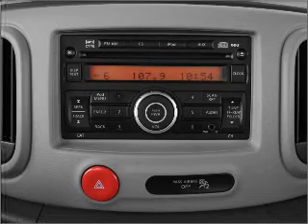2011 Nissan cube - Crystal Lake IL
Year: 2011
Make: Nissan
Model: cube
Trim: Wagon
Engine: 1.8 liter inline 4 cylinder 16 valve
Transmission: Continuously Variable
Color: Bitter Chocolate Pearl
Mileage: 0
Address:
5656 Northwest Hwy